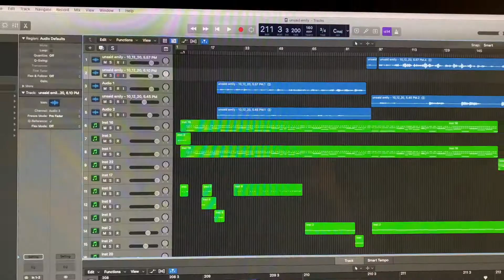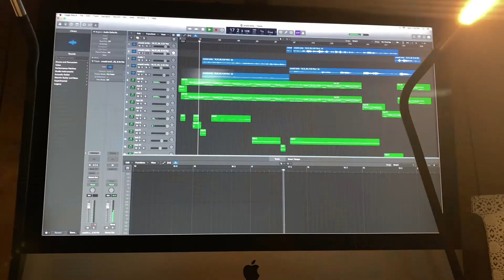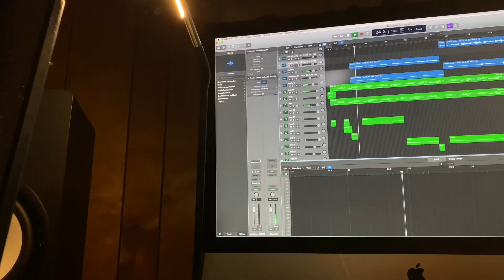julie's melody (unsaid emily rewrite)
raise your hand if you've ever felt personally victimized by unsaid emily